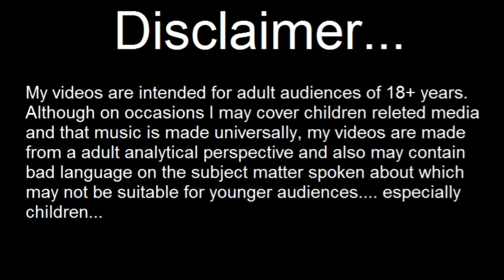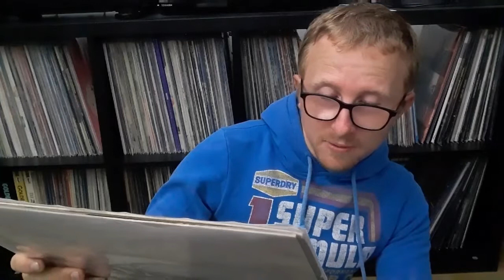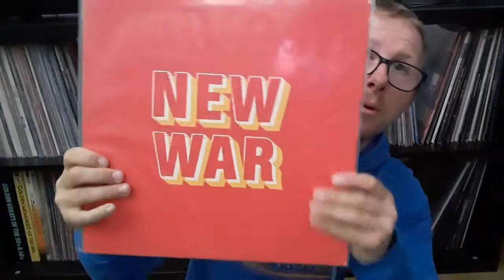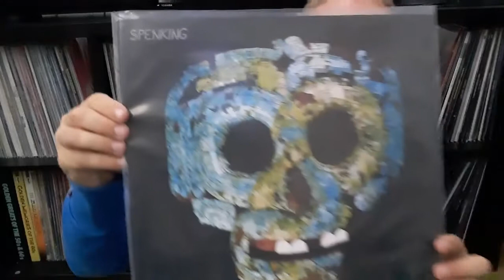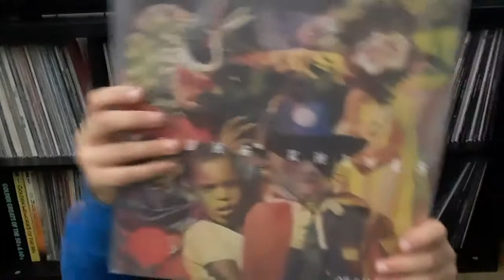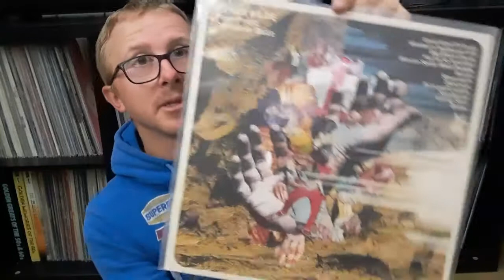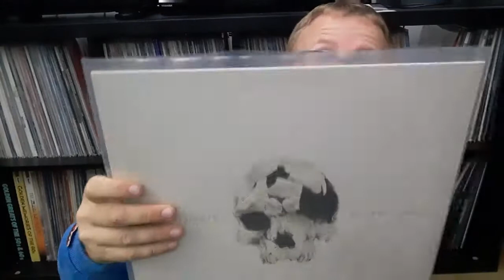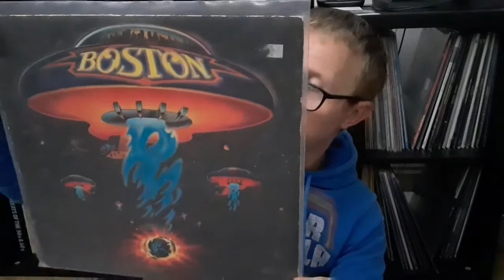Modern Unknown Artists Albums Found At The Thrift Store